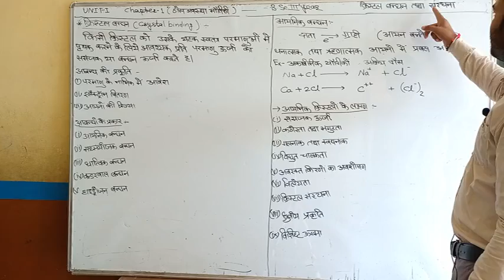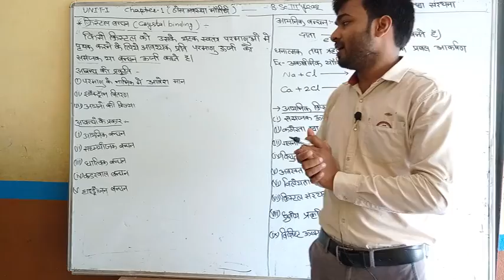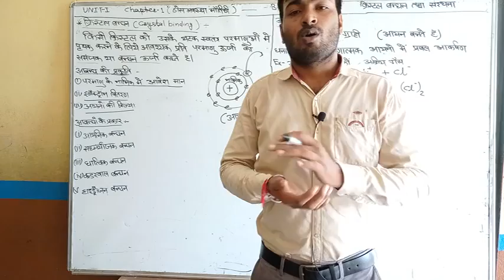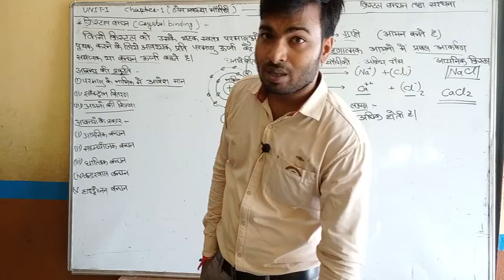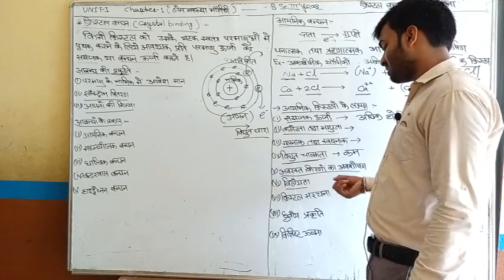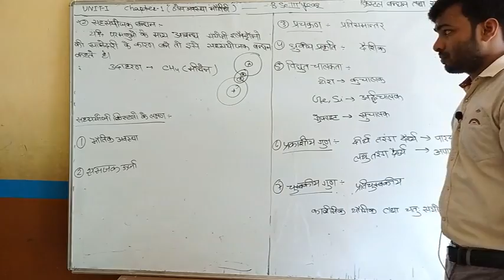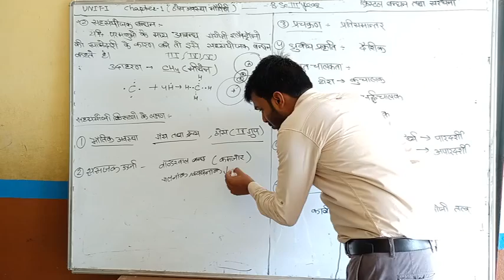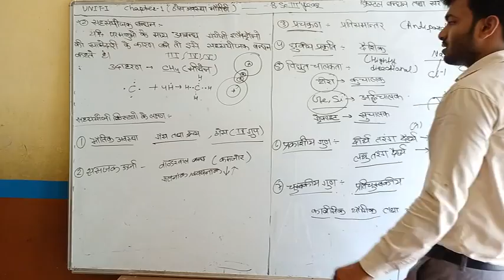Chapter 1 Crystal Binding and Structure Part 1 | Physics | B.Sc. 3 Year | Jitendra Sir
Introduction- 00:00
Crystal Binding and Structure- 01:00

🥇 HINDI MEDIUM:-

🥈 ENGLISH MEDIUM:-